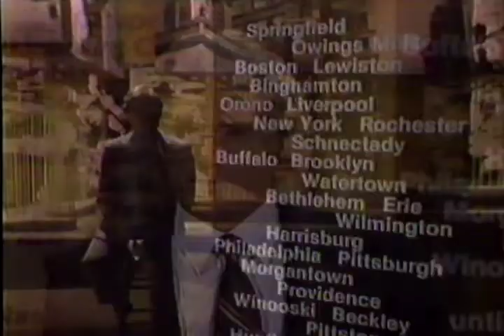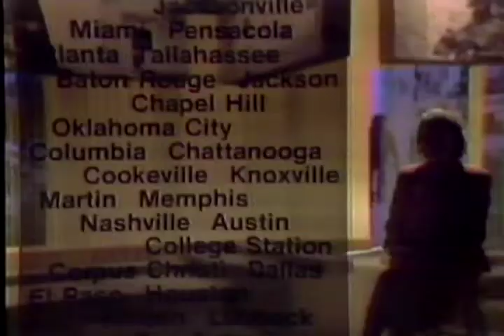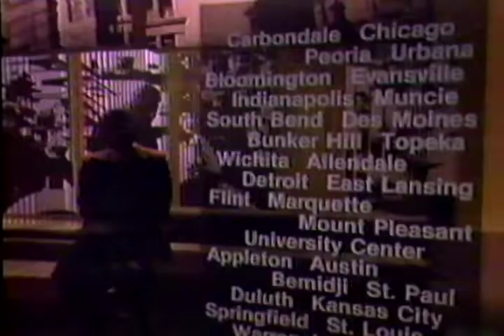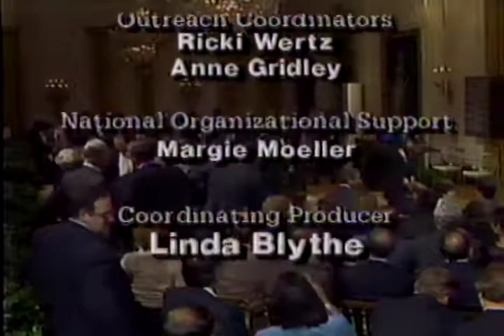An Appeal to Americans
Creator(s): Department of Justice. Drug Enforcement Administration. 7/1/1973-  (Most Recent)
Series: Moving Images Relating to Drugs and Drug Enforcement, 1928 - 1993
Record Group 170: Records of the Drug Enforcement Administration, 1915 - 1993

Scope & Content: Nancy Reagan's plea for Americans to join the fight against drugs.